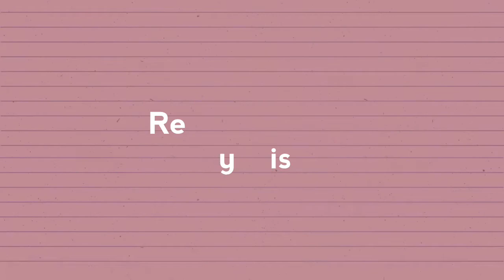ഈ നാരങ്ങ വെള്ളം ഉണ്ടാക്കി ഒന്ന് കുടിച്ച് നോക്കു ക്ഷീണം എല്ലാം അപ്പൊ തന്നെ പോകും/Mint Lime Ifthar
Fasting Special Mint lime juice